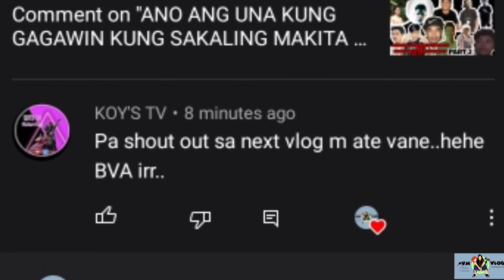SHARING EXPERIENCE IN VIENTO DE MAR // VANESSA MAZO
Support the Bicolano Vloggers❤️❤️

Plki lagay ng mga YouTube channel nio dto

i-jxDp7f7JwPWA